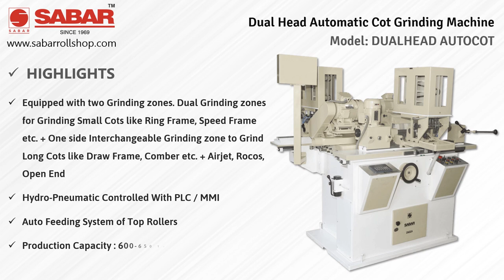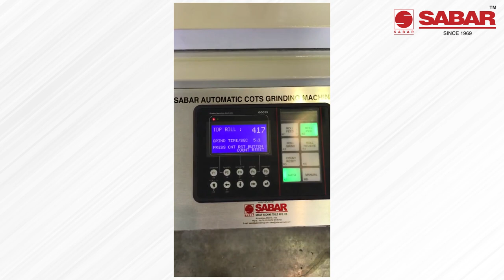SABAR Cot Grinding Machine - Model : DUALHEAD AUTOCOT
We are excited to introduce you to the SABAR Dual Head Cot Grinding Machine. If you are in the textile industry and looking for a reliable solution to enhance your cot grinding process, this machine is precisely what you need.

Model : DUALHEAD AUTOCOT

Highlights

- Equipped with two Grinding zones. Dual Grinding zones for Grinding Small Cots like Ring Frame, Speed Frame etc. + One side Interchangeable Grinding zone to Grind Long Cots like Draw Frame, Comber etc. + Airjet, Rocos, Open End

- Hydro-Pneumatic controlled with PLC / MMI

- Auto feeding system of Top Rollers

- Production capacity: 600-650 Top Rollers / hr